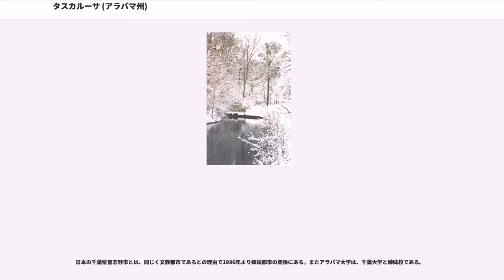タスカルーサ (アラバマ州)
タスカルーサ郡_(アラバマ州)

タスカルーサ（Tuscaloosa）は、アメリカ合衆国アラバマ州西部に位置する都市。タスカルーサ郡の郡庁所在地である。ブラック・ウォリアー川に面する。人口は79,294人（2003年推計）。同州第5の都市である。都市名は、1540年にモビラの戦いでエルナンド・デ・ソトと戦い敗れたチョクトー族の酋長タスカルーサ（Tascalusa, 黒い戦士の意）にちなんで名づけられた。

タスカルーサはアラバマ大学が本部キャンパスを構える街として知られる。大学は経済的にも文化的にも同市に大きな影響を与えている。同大学はフットボールの古豪としても知られる。

また、同市はアラバマの西部地域の工業、商業、福祉、教育の中心である。ダイムラー・クライスラーがメルセデス・ベンツの北米最初の自動車工場をタスカルーサに建設すると発表したとき、国中から不評を買った。

のちにブラック・ウォリアー川として知られるようになる瀑布線の付近の地域は古くから西アラバマに命運を追って来た様々なインディアンの部族に知られてきた。タスカルーサの付近が浅瀬となっていて最もうまく渡渉できる最南端の地であった。必然的にインディアンの道路網はこの地で一点に集まった。またその道路網は19世紀初年に勇猛な白人開拓者をこの地域へと導きはじめた。

米英戦争以降白人入植者が大幅に増加し、小さなログ・キャビンの集落がクリーク族の大きな村の近くで川の瀑布線に形成された。入植者はタスカルーサ酋長への敬意からタスカルーサと名づけた。1817年、アラバマが準州となりまた連邦議会がアラバマを合衆国の諸州に加える2日前の1819年12月13日、準州議会がタスカルーサの町に設置された。

1826年から1846年までタスカルーサはアラバマ州の州都であった。この間にアラバマ大学が設置される（1831年）。人口や経済は急速に成長したが州都がモンゴメリーに移動すると人口が激減した。1850年代の精神病院のブライス・ステート病院の設置は市の命運を立て直す支えとなった。南北戦争中、アラバマ州が合衆国を脱退したため、数千人のタスカルーサ市民が連合国軍に従軍した。戦争の最後の数週、合衆国の大部隊が進軍し市を襲撃しアラバマ大学のキャンパスに放火した。タスカルーサもまた、戦いによって多大な被害を受け、南部の蒙った不況もまったく分かち合ったのである。

1890年代、アメリカ陸軍工兵隊によってブラック・ウォリアー川に建設された閘門設備とダムは、州内で鉱山採掘や冶金産業に力を入れている、モビール湾の海港への安価な通路を開いた。20世紀初期、国の経済的な成長に伴ってのアラバマ大学や精神医療設備の成長はタスカルーサの順調な成長の原動力となり、100年経っても衰えないでいる。20世紀後半にはミシュランや日本ビクターなどの巨大な生産工場が設置された。そして、タスカルーサの経済的繁栄の新時代を最も良く体現するものは1993年のメルセデスの施設の増設の発表であった。

タスカルーサは（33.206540, -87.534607）に位置している。

アメリカ合衆国統計局によると、タスカルーサ市は総面積172.8km²である。そのうち145.7km²が陸地であり、27.1km²が水域である。総面積の15.68%が水域となっている。

タスカルーサはタスカルーサ湖とブラック・ウォリアー川に面し、バーミングハムの南西約96.5kmに位置する。アパラチア高原とGulf Coastal Plainの境界で、デモポリスのトムビグビー川との合流地点からほぼ311km上流のブラック・ウォリアー川の瀑布線というユニークな位置を占める。すなわち、タスカルーサを取り巻く地域の地勢は、起伏に富み森の茂る北東部と低く平らで湿地帯の南西部というたいへん多様なものである。

ケッペンの気候区分では"Cfa"（温暖湿潤気候）に属し、四季がはっきりしている。温暖で湿潤な大気を送ってメキシコ湾は気候を大きく左右する。秋から春にかけて、この暖かく湿潤な大気と前線に伴って北から来た寒冷で乾燥した大気との相互作用は降水をうみだす。この前線は通常ジェット気流に沿って東から西に向かって進む。顕著な例外はハリケーン期にハリケーンが上陸したときに嵐が真南から真北に動いたり同様に東から西に動いたりすることがあることである。低気圧と高気圧の気団どうしの相互作用は春と秋の間の酷期にもっとも著しい。夏は南から北へジェット気流が流れ、また、も...